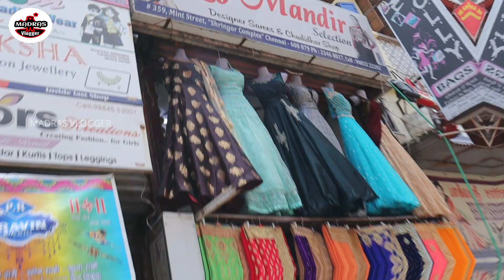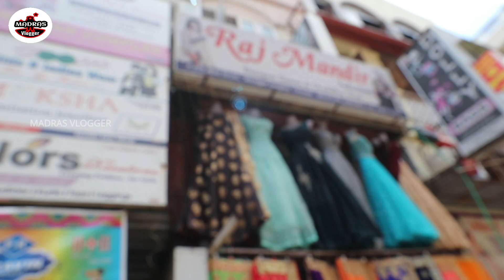wholesale/retails sarees mint street/sowkarpet/sowcarpet shopping in chennai/tamil vlogs channel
shop address & Details         contact
Raj Mandir                            ph- 23468017
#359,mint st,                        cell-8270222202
shringar complex
(opposite to vardhaman complex)
Sowcarpet

Music Credits.